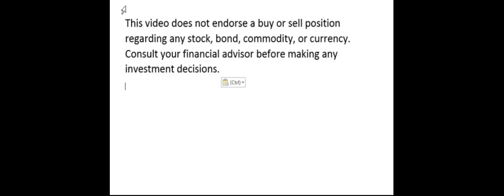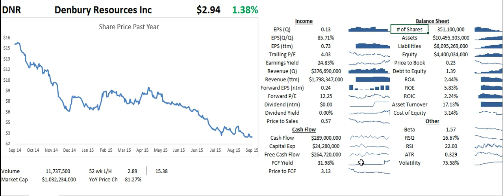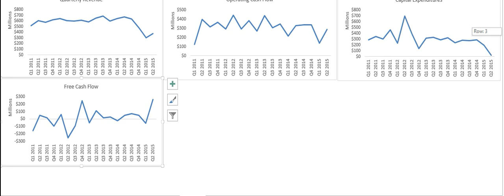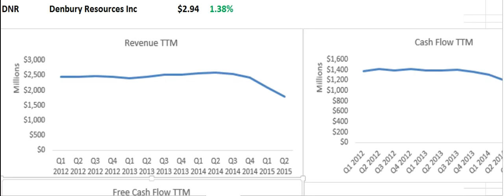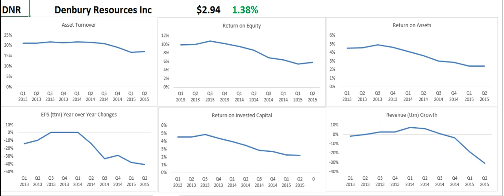Is Denbury Resources A Sustainable Company?